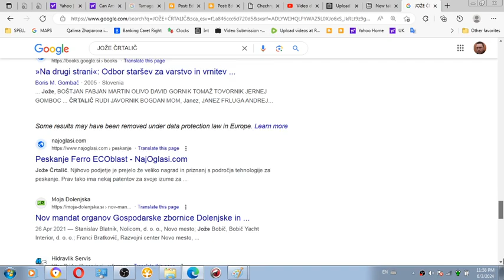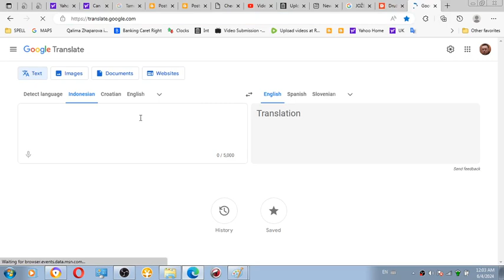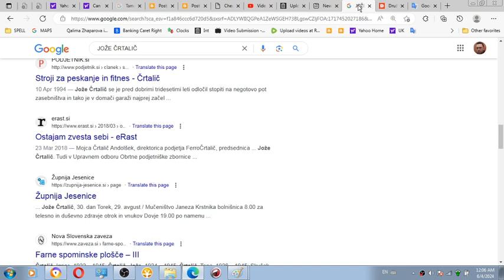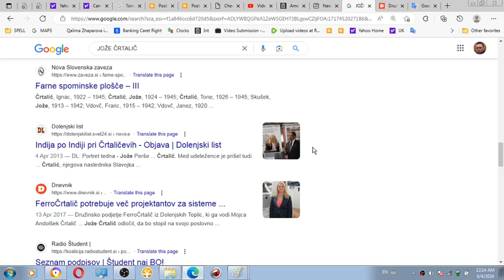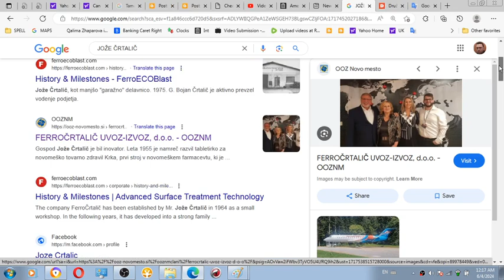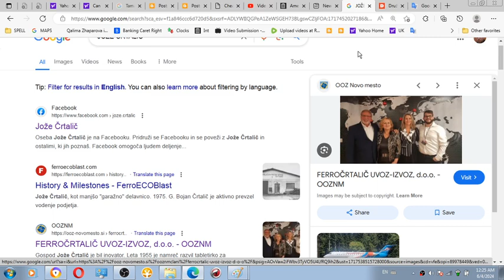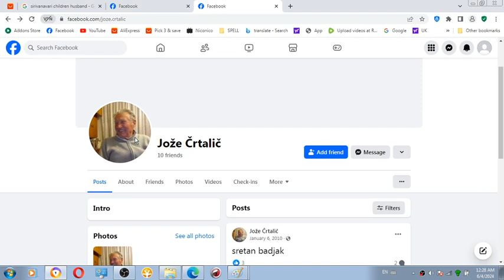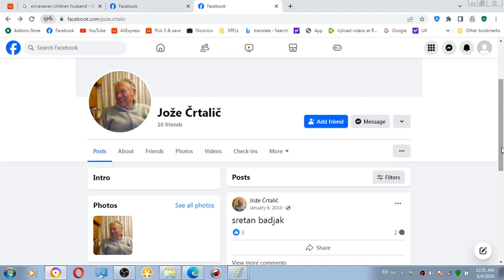Son of Jože Črtalič, Bojan claimed for father Joze cant be seen ion internet because of my talking b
Jože Črtalič was a saint according police, his son Bojan, his workers and his friends family when videorecrdg themselves with me in front of laptop at home.mp4